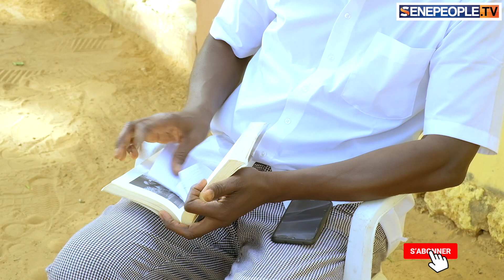Le Polygame - Episode 139 (Votre soutien WAVE - Orange Monney - Sendwave 78103 30 30 Malick Soumare)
SenePeople.com: la WebTV de la Diaspora africaine à travers le monde